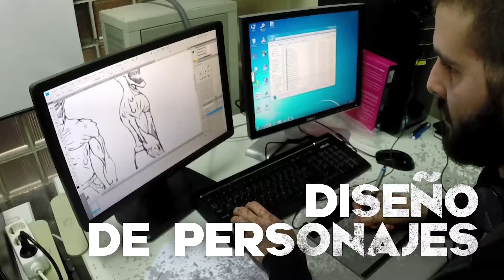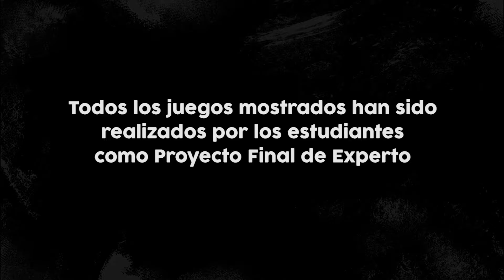Games Reel 2016 - Expert in Video Games Design and Developmet - ULPGC, EII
This year the students of the postgraduate course chose to develop three different games, from the futuristic battles of H.I.V.E to the terrifying asylum narrative of Shadow Memories: The Owl and the demon invasion of The Revengo of Oberon. As always, proud of being part of the teaching crew.